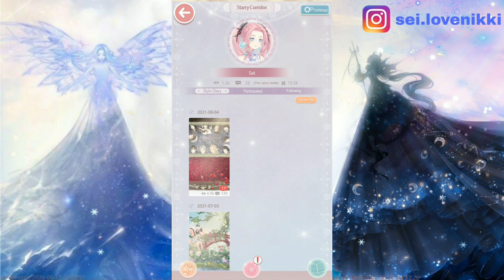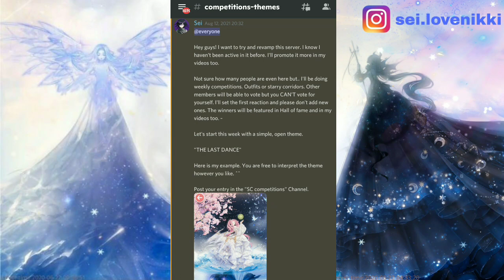THIS IS WHY YOU MUST GET THESE SUITS! Suit break down - LOVE NIKKI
Thank you guys so much for watching, if you have any questions or future video suggestions, ask me in the comments down bellow! 💙